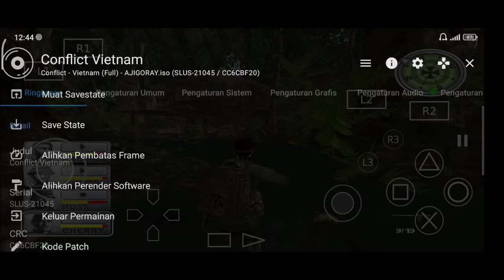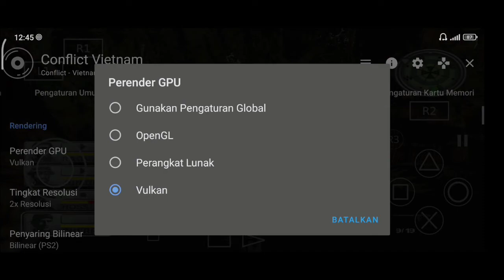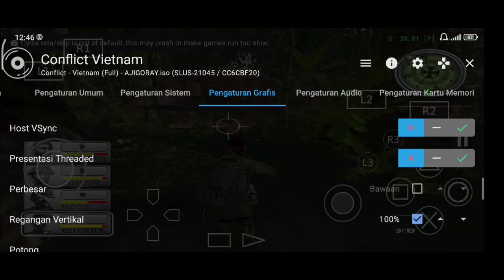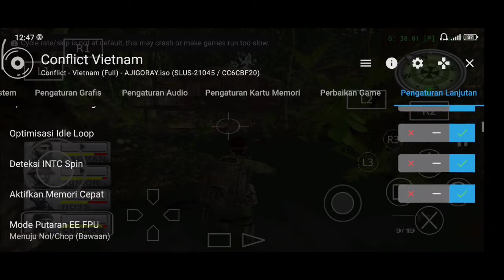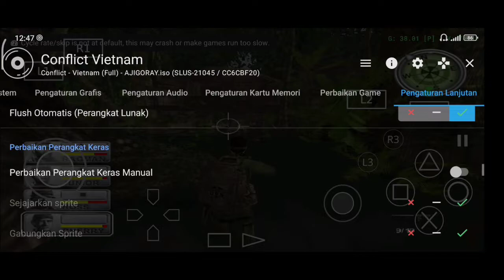CARA SETTING CONFLICT VIETNAM - AetherSX2